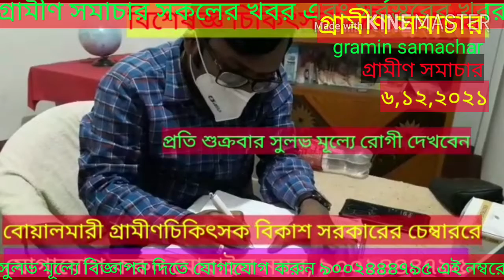ভাল্লুকের আতঙ্ক জলপাইগুড়িতে, দেখুন বিস্তারিত।